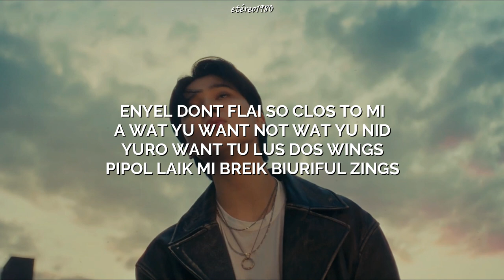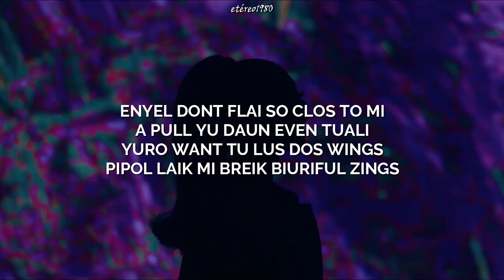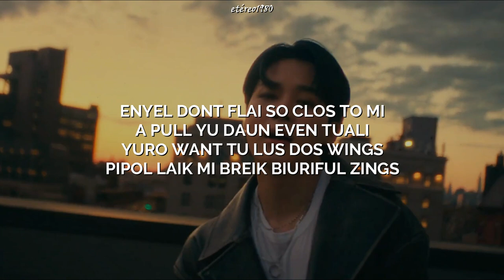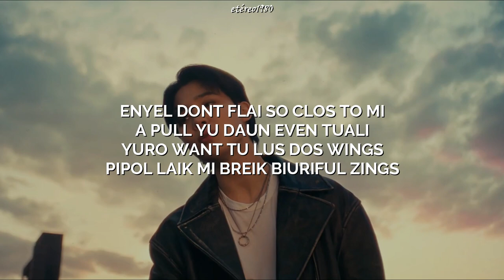Angel Pt. 1 - (feat. Jimin of BTS, JVKE & Muni Long) [PRONUNCIACIÓN FÁCIL/LETRA FÁCIL/EASY LYRICS]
Angel Pt. 1 (Letra Facil)

► Sin intención de infringir los derechos de autor
► Si gustas que saque la pronunciación de alguna canción, dejalo en los comentarios